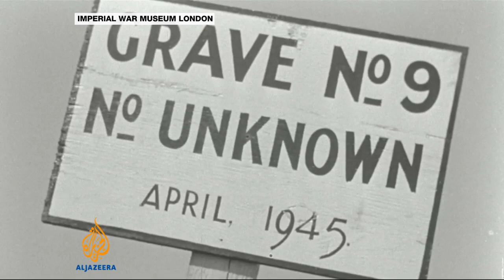Hitchcock Nazi documentary is premiered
A real life documentary overseen by Alfred Hitchcock on the liberation of Nazi concentration camps has been premiered at the Berlin Film Festival.

The film is one of a large number on show about Nazi Germany, which has become an unofficial theme of this year's Berlinale.

Al Jazeera's Phil Lavelle reports from Berlin.